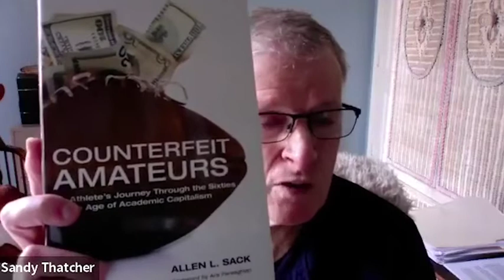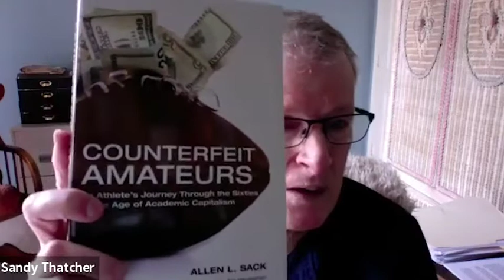Webinar #10 - College Athletes' Freedom of Speech and Expression - or the Lack Thereof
Panelists explore how rights of free speech operate in the context of intercollegiate athletics including speech used abusively by athletes, athletes protesting abuse by coaches, trainers or other university staff, athletes engaging in political protest, coaches' efforts to control athletes' use of social media and commercial speech that is invoked in the context of NIL licensing.

PANELISTS:  SANDY THATCHER (Moderator), former director of Penn State University Press, member of the board of directors of the Copyright Clearance Center for 25 years; SAM C. ERHLICH, J.D., Ph.G., Assistant Professor of legal studies, Department of Management , Boise State University; KAIYA McCULLOUGH, activit, former UCLA soccer player, one of the first collegiate athletes to kneel in protest of the National Anthem, Chair, Anti-Racist Soccer Club; FRANK LoMONTE, J.D., Director of the Brechner Center for Freedom of Information, College of Journalism and Communications, University of Florida;  JOSEPHINE R. POTUTO, J.D. Richard Larson Professor of Constitutional Law, University of Nebraska College of Law, UN-Lincoln NCAA Faculty Athletics Representative.

The mission of the Drake Group is to defend academic integrity in higher education from the corrosive aspects of commercialized college sports.